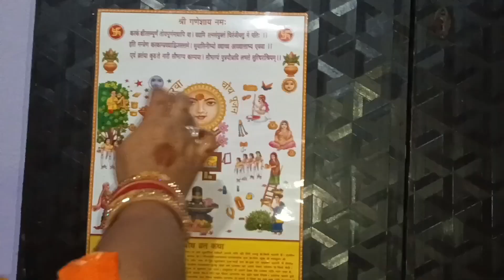Karvachouth vlog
Musician: Jeff Kaale